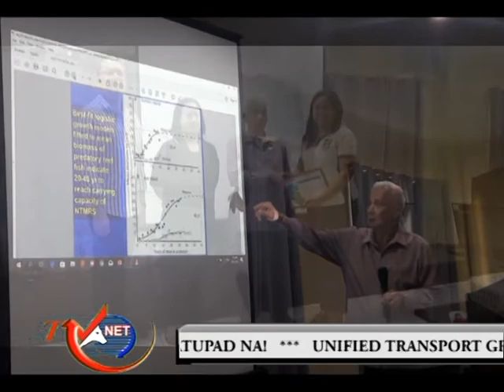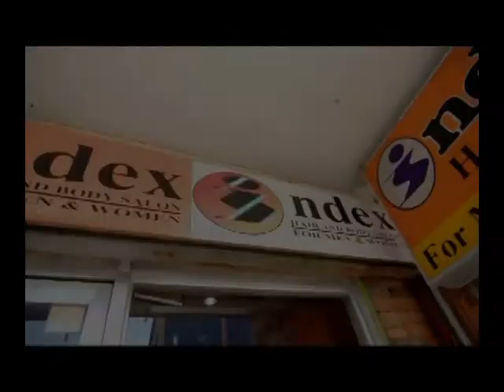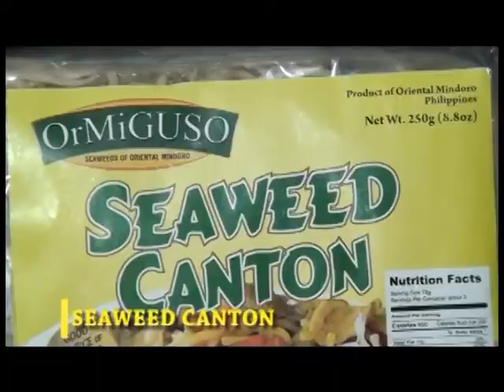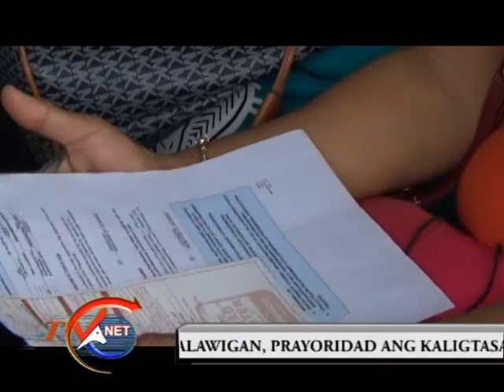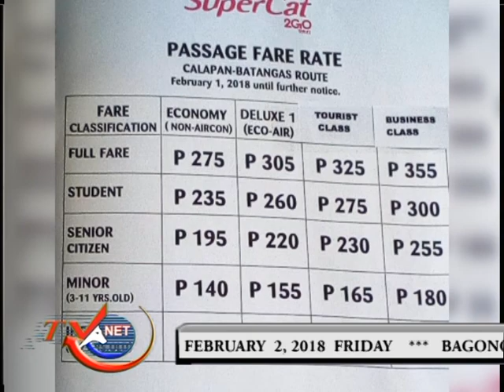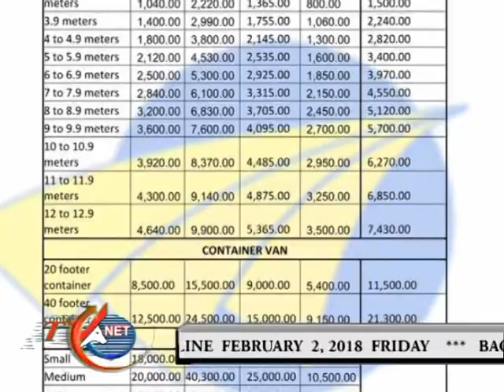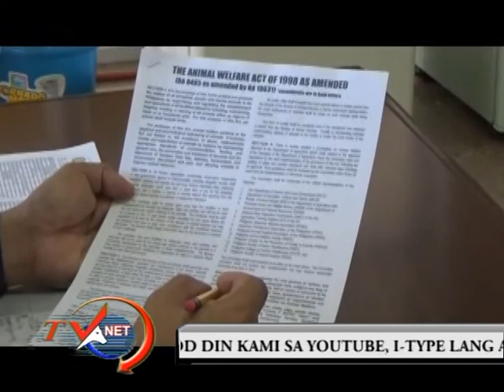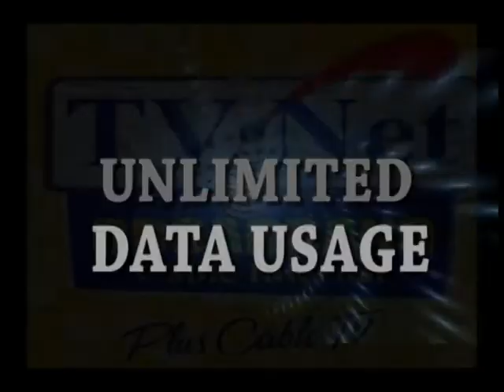mpeg2 newsline feb 2, 2017